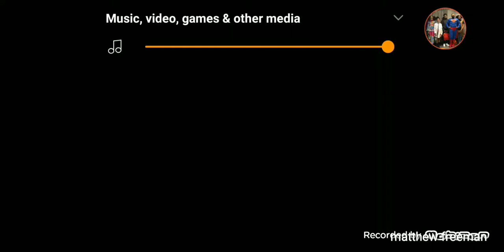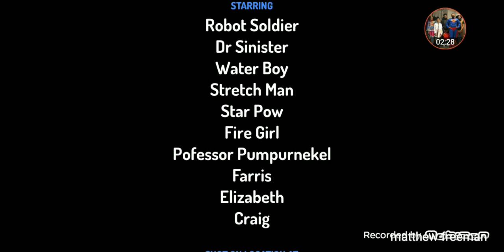the MIGHTS!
meet the mights the super teenager crusades against crime and the forces of evil. now dr sinister wants to hypnotize the world is up to the mights to stop him and save the world by 1 2 and 3 team